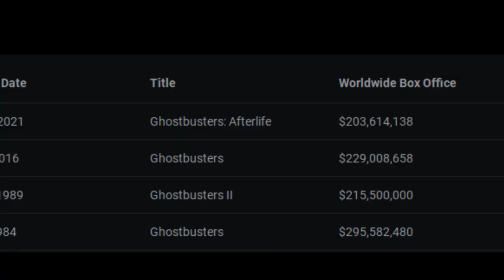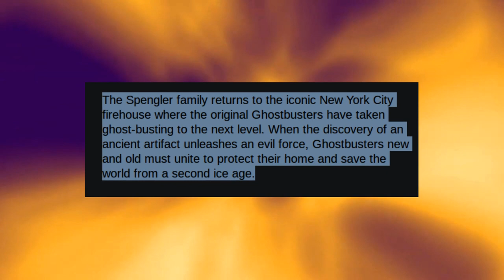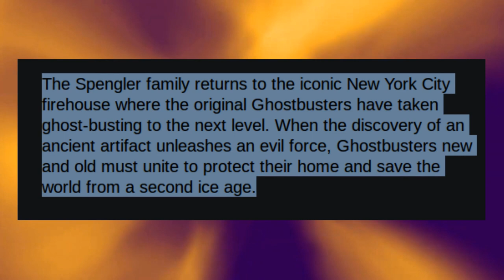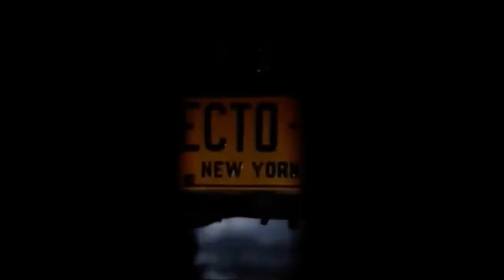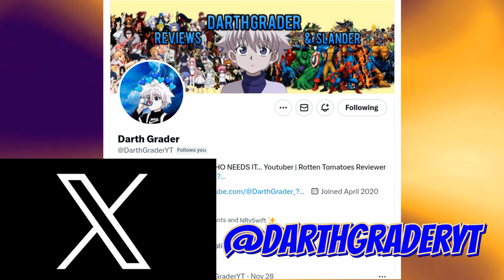Ghostbusters Frozen Empire - When Nostalgia Only Goes So Far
Ghostbusters Frozen Empire is MID... plain as that.  A movie riddled with tonal changes… plagued by poor pacing… and unfortunately just a movie that simply had no confidence or what might be even worse… competence to execute their vision. At least the old heads can have fun